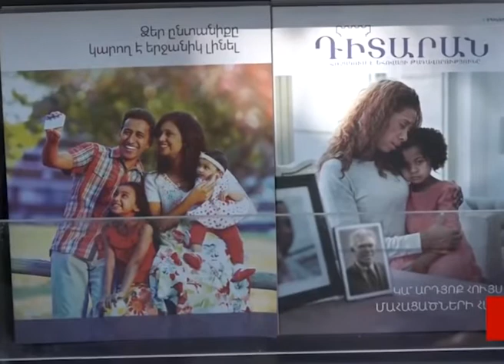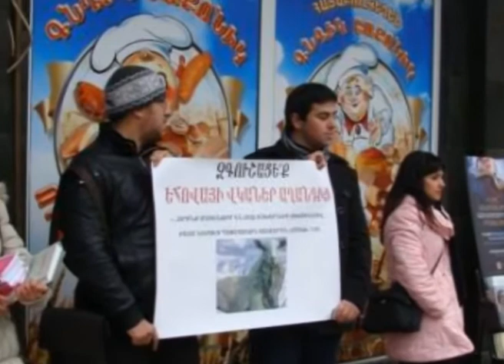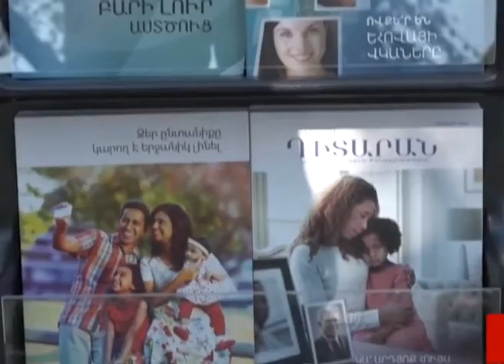Hogevorsutyun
Հոգեորսություն...օրենքը անզոր է, հավատքն էլ միշտ չէ զորեղ գտնվում